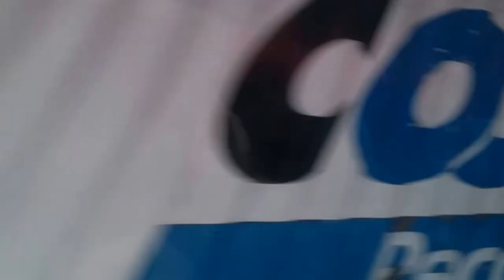Colombian Countryside: Medellín to Cartagena in 7 Minutes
Medellín to Cartagena in 7 Minutes

● Song:
Blackmill - Gaia

My name is Sam, I am a full-time digital nomad. I am here to share my experiences with the world. On this channel you might find videos on travel, or honestly anything that subscribers would like me to talk about.

I need help to make these videos. At my current rate it will take me two years to make $100 in YouTube advertising:

my Peru guide